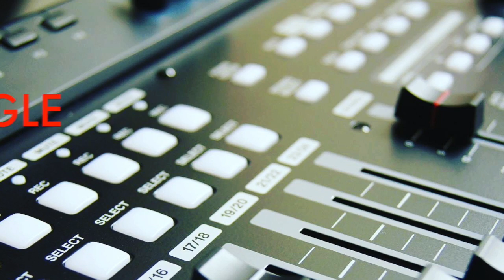My Movie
Three Little Birds Promo